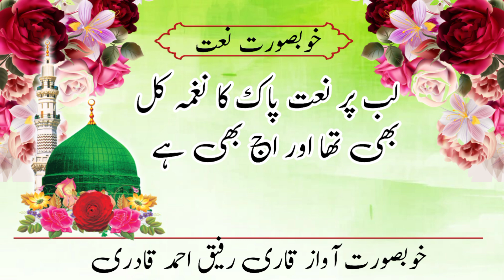Lab Par Naat e Pak Ka Naghma Kal Bhi Tha Aur Aj Be Ha 2023 || Beautiful Naat by Rafiq Ahmed Qadri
مزید اس طرح کی اسلامک ویڈیوز کے لیے ہمارے چینل کو فالو کریں شکریہ ❤️